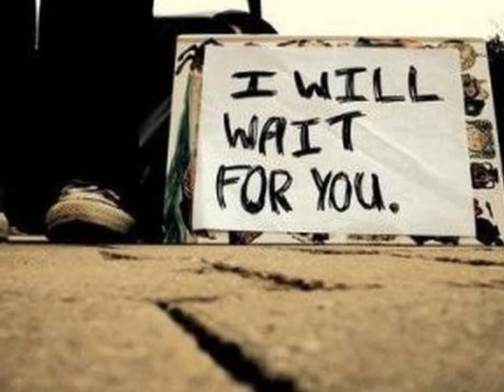Hour Glass -- hour glass